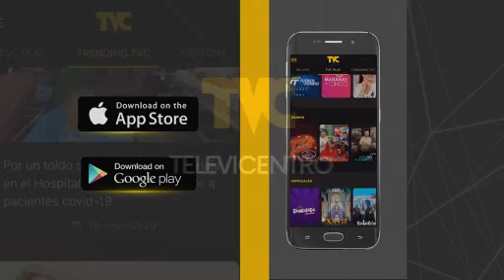Frente frío impactará en Honduras el próximo lunes Advierte experto